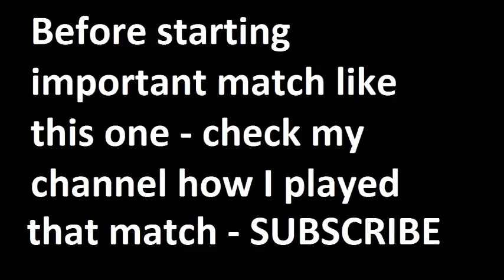Utrecht vs Breda 2015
Utrech vs Breda 2015